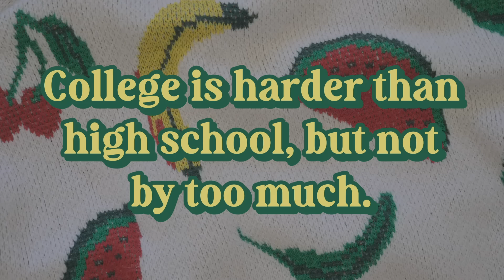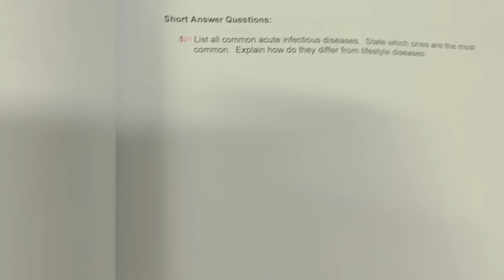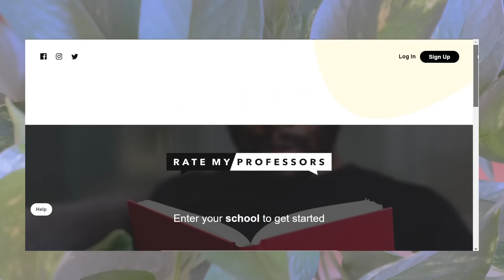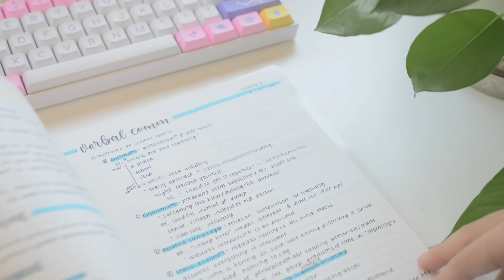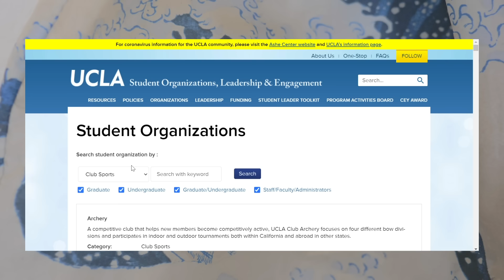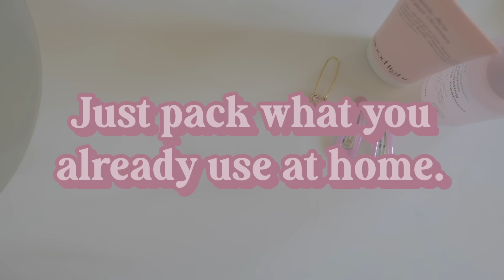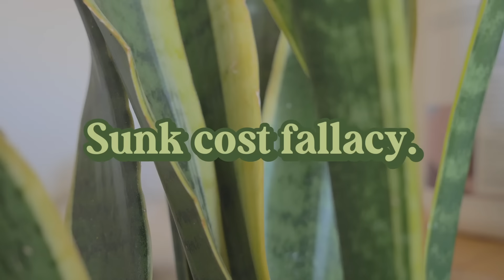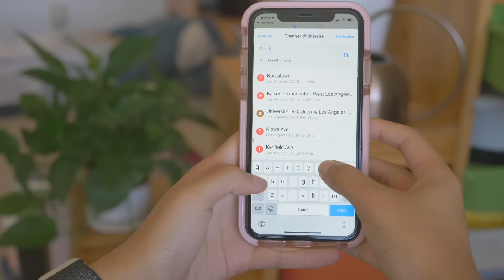COLLEGE 101 // what you need to know before your first year.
thank you BetterHelp for sponsoring this video! and join the 1,000,000+ people working on their mental health ✧・ﾟ:*

i just finished my first year at UCLA during the pandemic, so here's my advice for your freshman year of college/university. we are covering topics related to academic preparation, class planning, time management, dorms, social life, and adjusting to the return to campus after the pandemic. these are the most essential tips that i think you need to know, but i might do another video later with some more "advanced," less basic tips. lmk if that interests you :)

✰ TIMESTAMPS
0:00 intro
0:14 academics
3:21 betterhelp shoutout (sponsored)
4:52 back to academics
7:33 class planning
11:17 social life
15:42 dorm life
18:25 life in general

 ⋅ tiktok lol - @study.quill

a guide to planning & notetaking techniques for students!

✰ THE 'FIT
 ⋅ sweater - originally from urban outfitters, i got it on thredup
yes i am wearing mismatched earrings on purpose... i repierced the right one like a week ago haha

✰ EQUIPMENT
⋅ rode videomicpro
⋅ panasonic lumix gh5
⋅ sigma f/1.4 16 mm lens